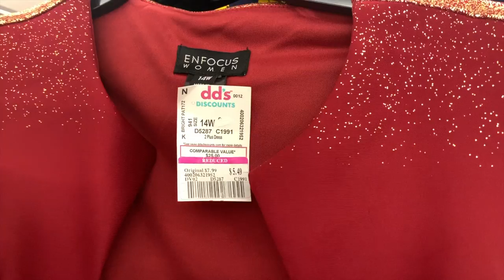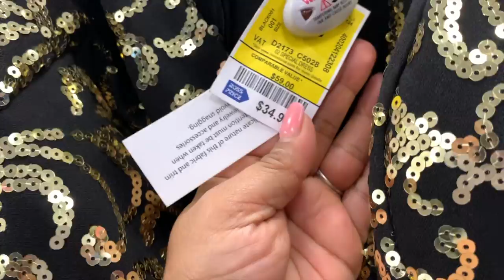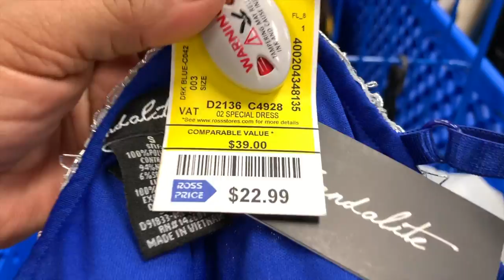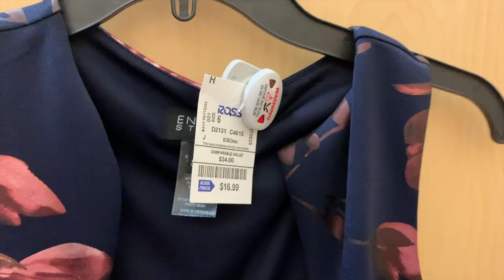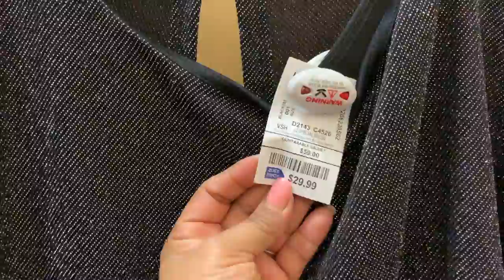Hermosos Vestidos En Ross Y DD's👗/ Lo Mas Nuevo Para Prom O Fiestas/ Marzo 2020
En este video nos vamos a 2 de mis tiendas favoritas aunque encontré mas selección en Ross. Hermosos vestidos para Prom o Fiestas a super precios rebajados! Vamos amigos espero les guste este video.